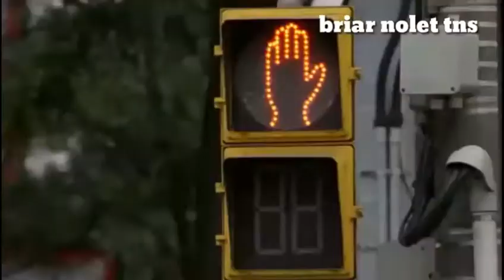Clean start (subtitulado en español) #1